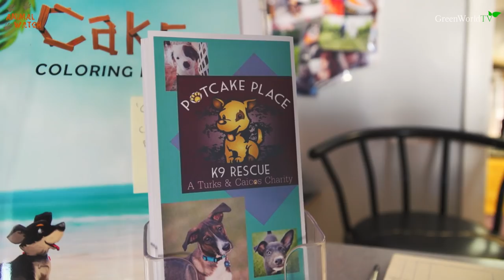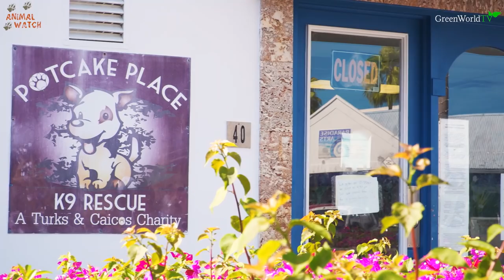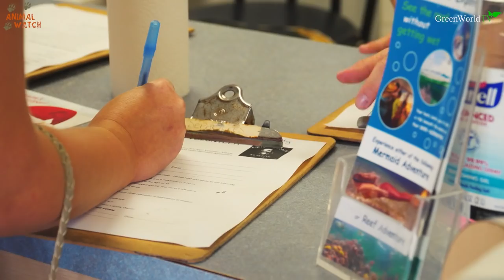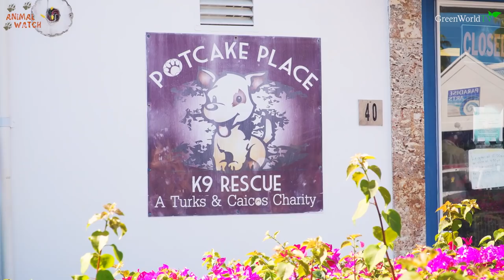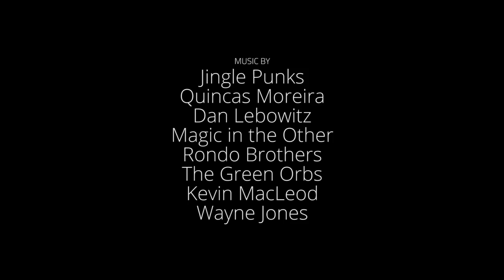POTCAKE PUPPIES / TURKS & CAICOS STRAY DOG RESCUE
Anneka flies to one of the Caribbean's most beautiful group of islands called Turks and Caicos to meet the adorable and needy strays of the island and the rescue Potcake Place who is working hard to encourage tourists to walk and take out the puppies in the hope that they will all find forever homes.

and

Presented & Produced by Anneka Svenska

Filmed by Li Welch and The Pheonix Prince

Edited By Agatha Jackson